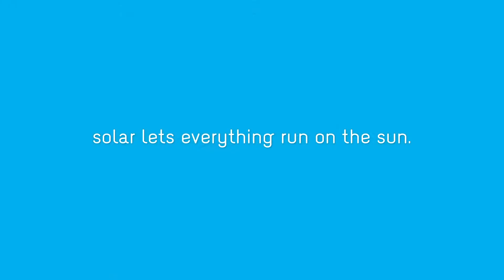Sounds of Solar Extended Sunrun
Pure Solar Systems a Sun Run partner

Pure Solar Systems Solar Energy based in Largo Md is a solar energy company that caters to the needs of commercial and residential customers in the areas of solar panel and solar system installations for solar electricity, solar thermal hot water heating, and solar pool heating systems.  We specialize in municipal, school, and other public construction projects.

Welcome to freedom
The power of the sun

Pure solar, pure energy
Energy as pure as it gets!

Unlimited power in your control
Unlimited profits in your wallet

Go green with clean, renewable solar energy

Zero maintenance, zero cost to install, 20 year warranty, production guarantee and custom systems.